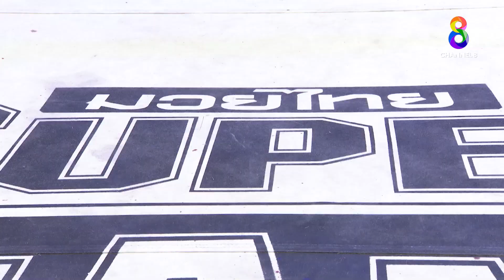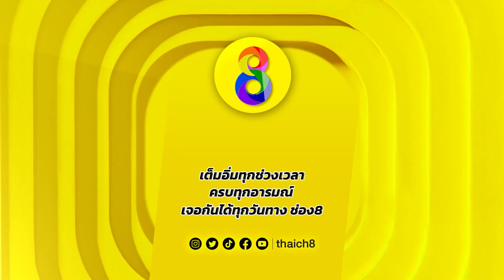คู่เด็ดมวยเดือด | เดชฤทธิ์ ส.เพ็ญประภา ปะทะ เฮนริเก้ ดอส ซานโต๊ส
DECHRIT (THAILAND) VS HENRIQUE DOS SANTOS (BRAZIL)